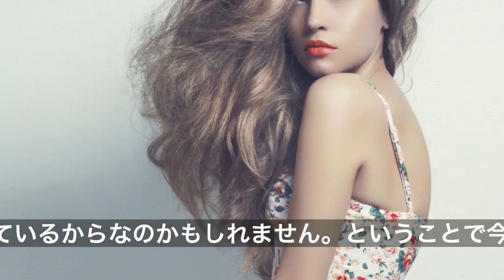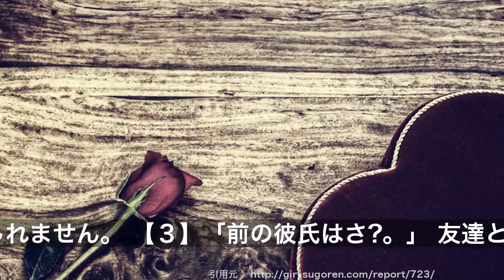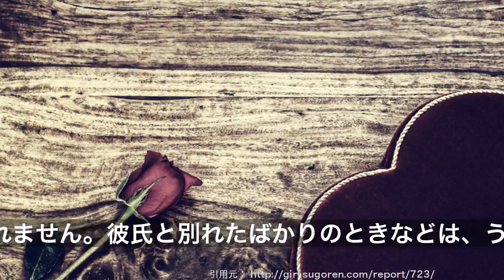①男性をドン引きさせる一言９パターン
会話中に男性の態度が急に変わってしまったと感じたことはありませんか？　ひょっとしたら、それは無意識に男性がドン引きする一言を言ってしまっているからなのかもしれません。ということで今回は、スゴレンの男性読者に、女の子との何気ない会話の中で、どんな一言にドン引きした経験があるのか聞いてみました。会話中のＮＧワードとして参考にしていただければと思います。

【１】「男ってバカだよね?。」
男性がいることを忘れ、女性同士で男性の悪口を言ってしまったときの一言です。男性を見下した言い方をすると、男を手玉に取る悪女に見えてしまいます。男性と話すときはもちろん、友達同士での会話でも注意が必要かもしれません。あなたに想いを寄せている男性が、それを聞いてガッカリしてしまう恐れもあります。